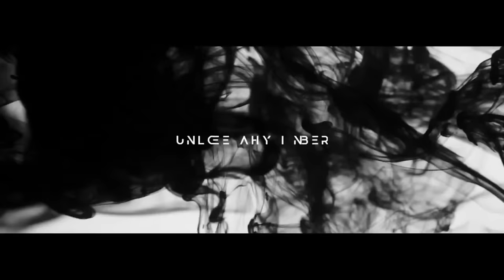Ep. 1920 Jonathan Young: Modern Folklore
Tonight, Thursday on FADE to BLACK: Dr. Jonathan Young, who worked closely with Joseph Campbell- who was best known for his work in the field of comparative mythology, will discuss how movies and characters in folklore are considered modern mythology.

Jonathan Young, PhD, is a psychologist and story teller who is frequently seen on the History Channel and is a regular on the Ancient Aliens series.  He assisted mythologist Joseph Campbell for several years and was the Founding Curator of the Joseph Campbell Archives and Library in Santa Barbara.
Dr. Young teaches at the Pacifica Graduate Institute in Santa Barbara where he chaired the Mythological Studies Department. His early background led directly to his current work. He developed his deep love of stories through extensive initial exposure to folklore. He was one of six children in a much-travelled family. His parents read and discussed the lore of each place they visited, so he learned about The Little Mermaid in Copenhagen, The Pied Piper in Hamlin, The Arabian Nights in Bagdad, The Life of the Buddha in India and Japan, and so forth.
Dr.Young lives in Santa Barbara when not traveling to give presentations on the mythic imagination.